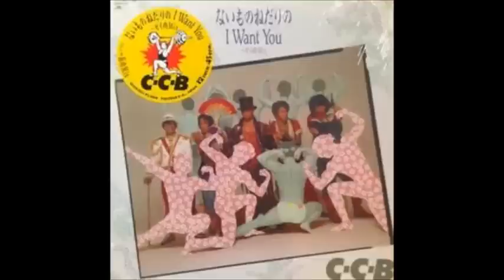80年代アイドル+α トークごった煮6号（中森 明菜×2・藤井 郁弥・渡辺 英樹＆荻野目 洋子＆長山 洋子・中森 明菜＆小堺 一機）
80年代にラジオからエアチェックしたアイドルトーク等をアップしました。　音質・編集等は当時録ったままでグダグダですが、懐かしんでもらえたら嬉しいです＼(^o^)／。
〈内容〉
時期は1987年（昭和62年）2月頃。
◎中森 明菜〈文化放送『決定！全日本歌謡選抜』録音ゲスト〉
◎藤井 郁弥〈文化放送『決定！全日本歌謡選抜』電話ゲスト〉
◎渡辺 英樹《C-C-B》・荻野目 洋子・長山 洋子〈文化放送『決定！全日本歌謡選抜』生中継ゲスト（長山のみ電話ゲスト）・風船1万個にアイドルのサインを付けて空に飛ばし、そのサインを拾ってそれが誰のものかを考えて文化放送に送って正解すると景品が当たる、という大掛かりな企画の2回目の風船リリースに立ち会い。 長山は飛行船で文化放送上空に来る予定だったが、天候不良で実現できず飛行場から電話出演。〉
◎中森 明菜・小堺 一機〈TBSラジオ（だったかな？）・番組タイトルは失念。 中森のアルバム「CRIMSON」リリース記念の特番だったかと。〉